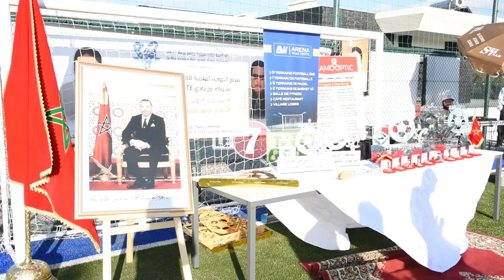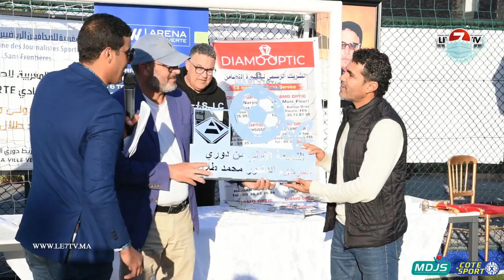الصحافة الوطنية: دوري الدكتور "محمد طلال" هو فرصة لتوطيد أواصر الصداقة بين الجسم الاعلامي